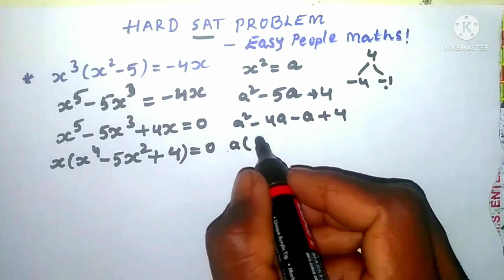90% could not solve this hard SAT Math problem!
90% could not solve this hard SAT Math problem!

👉 easy people math for-
important maths information
easy tricks
trending mathshorts
addition tricks
subtraction tricks
multiplication tricks
division tricks
fraction tricks
algebra tricks
matha shorts
short
youtube shorts
yt shorts
maths
maths shorts
shorts video
math short tricks
mathshort
shorts video
math puzzles
puzzzles
maths puzzles
math puzzles with answers